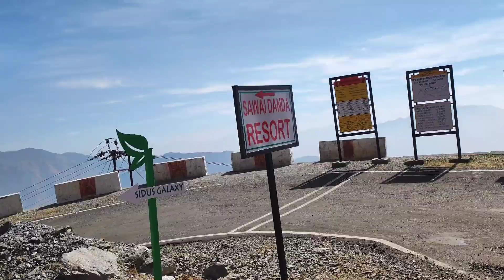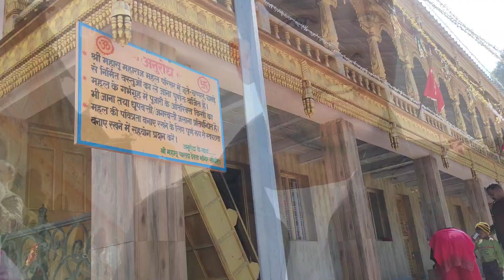Mahasudevta Temple bisoi Dehradun